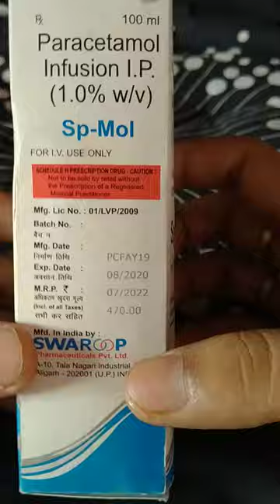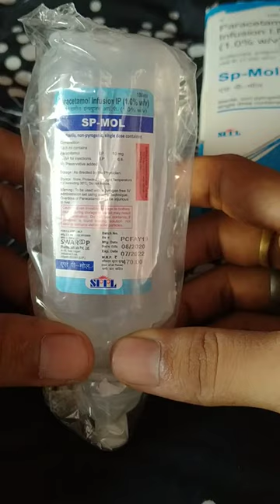बुखार कैसे कम करे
INJECTION.. Paracetamol 100 ml
iv infusion
single dose container
it is also used in treatment of high fever
Other information. Please
and
in my channel
Ab Medicare Gyan.